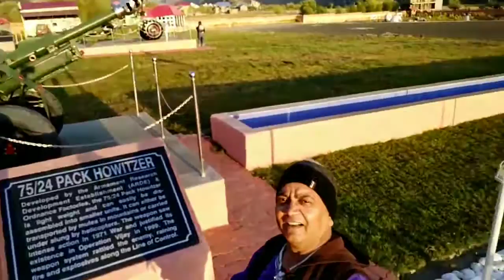📍पुरानीजीन्स! #110917 SelfishSelfieVideo KargilWarMemorial! Comntary by @AAPDelhi @MADANLAL..😷🍁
Commentary by @AAPDelhi @MADANLALAAP -MLA KasturbaNagarConstituency, Premlata, @AvtarSinghAAP -MLA KalakajiConstituency & SatwantKaur by @Vivo_India V5Plus..😷🍁

All d Bst!
B Sporty Happy..